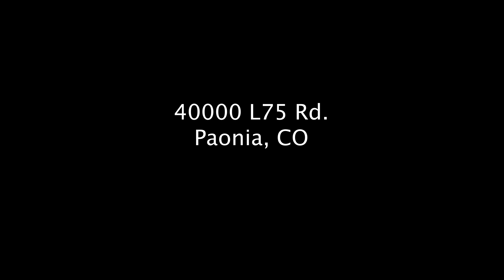40000 L 75 Rd., Paonia, CO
Cute and cozy log home on 20 acres at the base of Mt. Lamborn. Charming doesn't begin describe the character of this lovely home from the tall trees and stone porch to the refinished wood floors and country kitchen. 4-stall horses barn, hay field with gated pipe, and pasture.